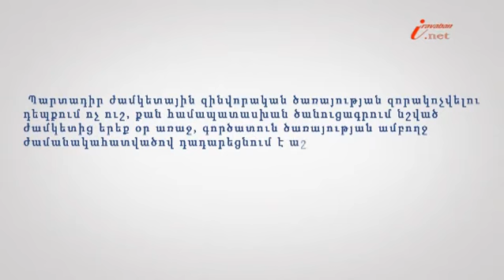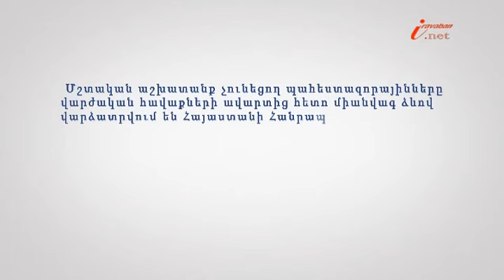Պարտադիր զինվորական ծառայության զո...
Իրավաբան.net-ը շարունակում է «Իրազեկ քաղաքացի» նոր նախագիծը, որի նպատակն է տեսաշարի միջոցով հանրությանը տեղեկացնել իրենց իրավունքներին: Իրազեկ քաղաքացի նախագծի 71-րդ տեսանյութի խորագիրն է՝ Պարտադիր զինվորական ծառայության զորակոչվելիս աշխատանքային հարաբերությունների կարգավորումը, փորձագետը՝ Երևանի հակակոռուպցիոն կենտրոնի իրավախորհրդատու Սերինե Խաչատրյանը: